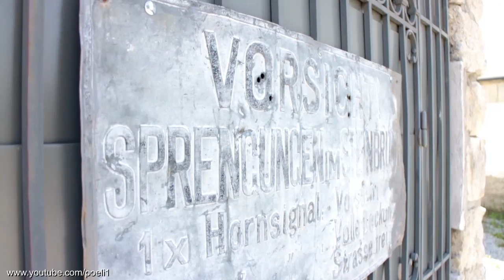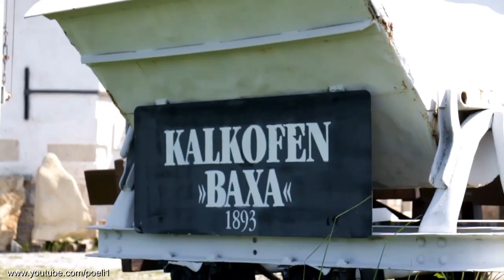Verlassener Kalkofen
Sehr alter Kalkofen neben Kalk-Steinbruch
Das Lied wäre perfekt wenn das Gestöhne nicht wäre... XD was solls: